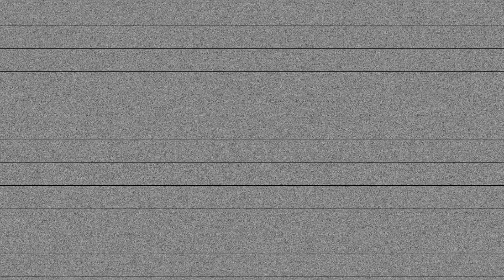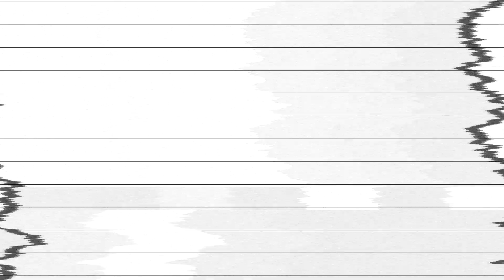EP. 2: Coach Mike's Memoir - The Day I Met Kobe "Bean" Bryant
Hello World,

In this episode, we share a story from Coach Mike's Memoirs. Personal stories from Coach Mike's playing, coaching and mentoring experiences over the years. This stories is about the first time Coach Mike met Kobe "Bean" Bryant back in 2008 at the Lakers vs Bobcats preseason game in Fresno, Ca. Coach Mike worked with the equipment team that day but it was the special moments he had warming up Kobe Bryant that inspired him the most and set the tone for our mission our first official year of running our program, Pro-Club Experience.

ABOUT THE HOSTS:
Coach Mike gives his perspective from his personal journey as a pro baller now coach and mentor. His stories are relatable and his message is raw and real giving listeners some great life advice and a memorable listening experience. Fiba Sports Agent Tee gives us voice of reason vibes. She unafraid to ask the tough questions but keeps the show upbeat and flowing with her savviness and humor. Agent Tee hopes to bring a whole lot of fun and leave listeners with a whole lot of laughter.

ABOUT GGA INC
Great Gain Athletics Inc is a sports mentoring organization serving the Los Angeles area and surrounding communities. We seek to improve the lives and well being of aspiring athletes by mentoring through our Youth & Pro Club programs as well as our community events. We strive to give young people the best chances to succeed as athletes beyond the game.

ABOUT THE PODCAST:
GGA Inc's original video podcast series, "The Players’ Forum" is your source for informative basketball talk about mentor-ship, education, and community on the court and beyond the game. We discuss the basketball industry at every level of the game and why it’s 80% business and 20% basketball. We talk mental health & wellness and how to become the best version of yourself in the industry and in your personal life. A healthy lifestyle starts with a healthy mindset. We dive into technology and culture because it’s not just about playing the game, it’s living the lifestyle. The impact of the game and the importance of reaching back and guiding forward the next up. The ball is in your court. This is your players' forum.

WANT TO LISTEN ON THE GO? CHECK OUT THE AUDIO VERSION ON OUR ANCHOR.FM PAGE BY VISITING